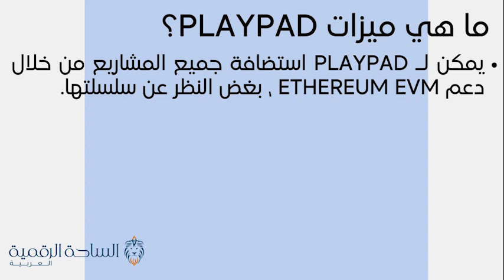PPAD / Playpad العملة الرقمية